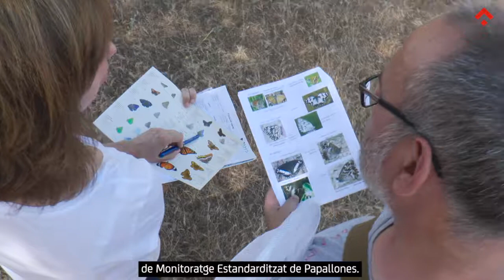Observatori de Papallones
Projecte de ciència ciutadana.